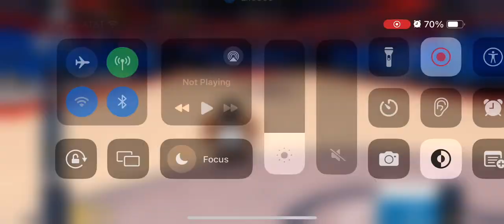Basketball legends i recorded a whole part and it just got lost in my files